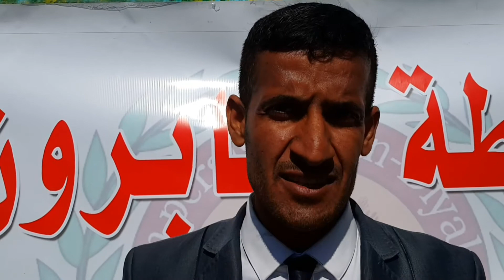لقاء الإستاذ عيسى أحمد يوسف رابطة مثابرون